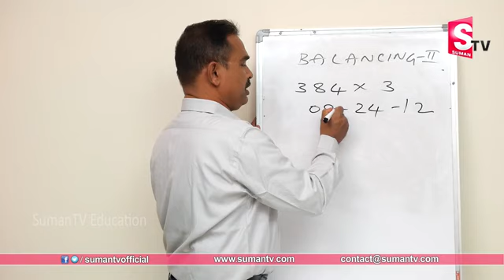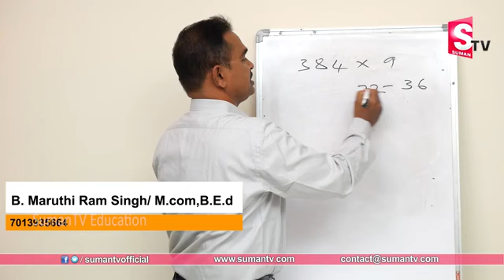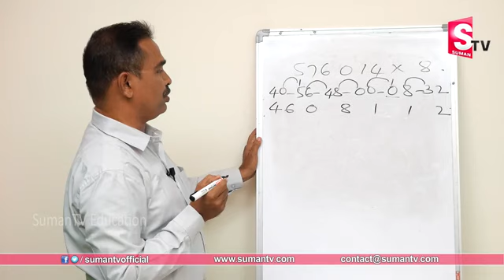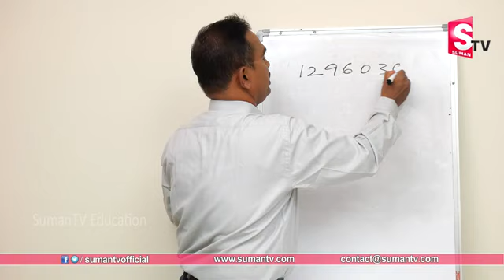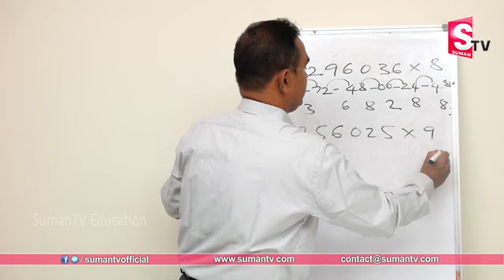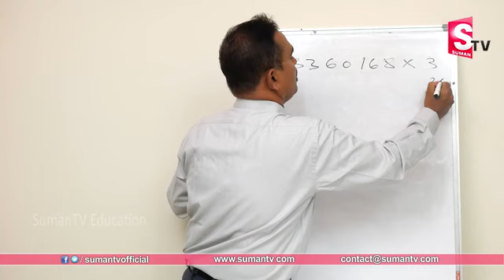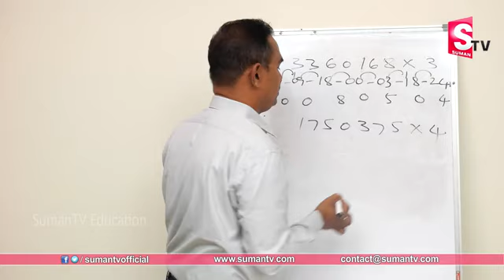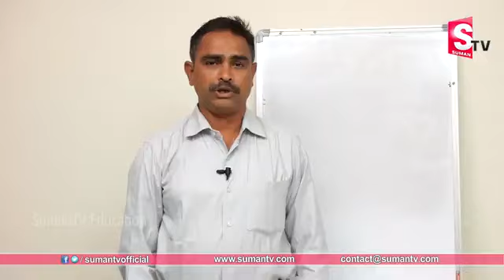Fast Multiplication in VEDICMATHS